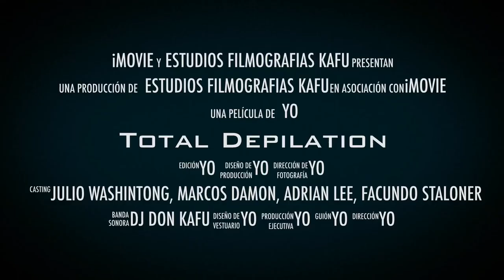Trailer "Total Depilation"